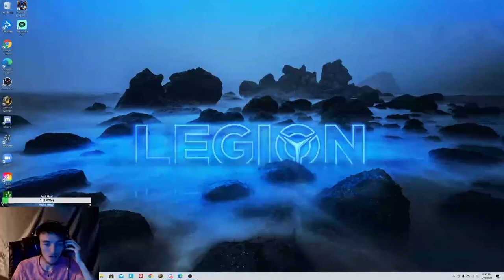DIABLO 2- Getting Wrecked By Diablo. Necromancer Resurrected